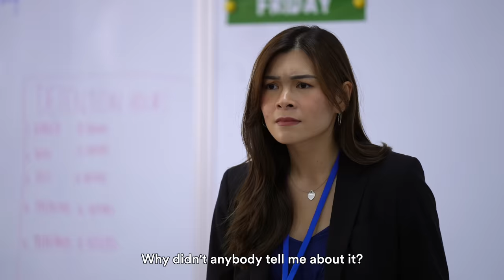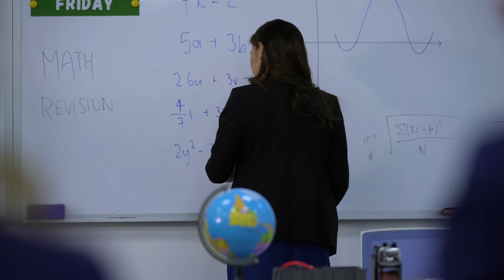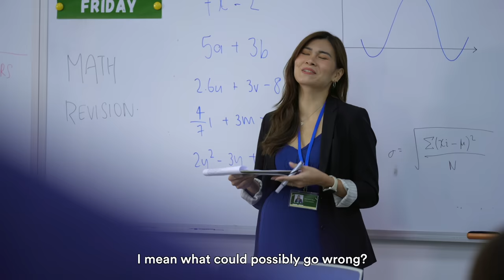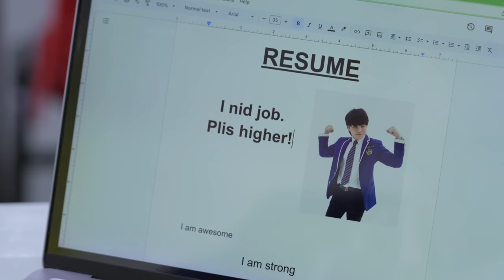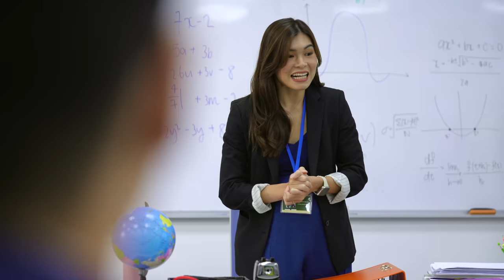14 Types of Students on the Last Day of School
The students of Class N4T1 have their final class before the summer break!  [Titan Academy #93]